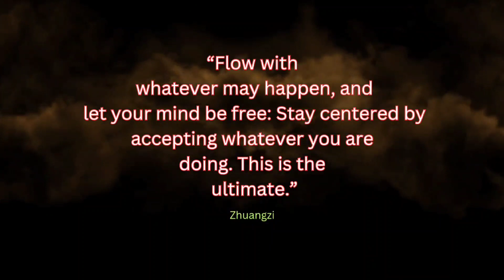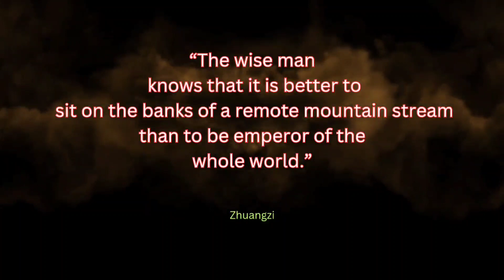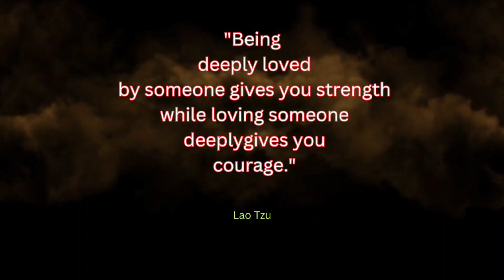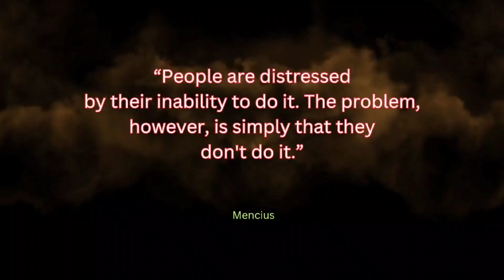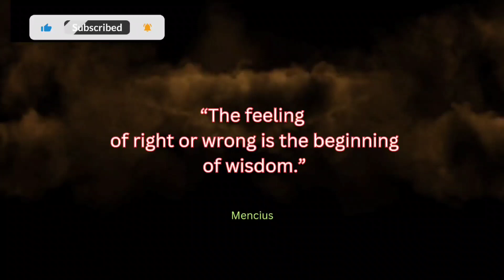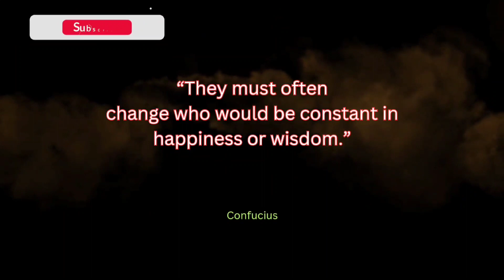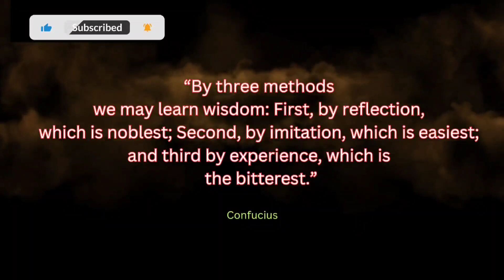Ancient Chinese Philosophers Life Lessons You Must know before getting old | Infinite quotations